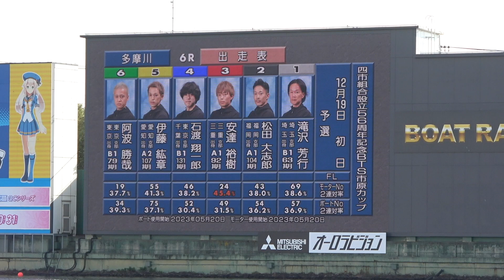スーパースター阿波勝哉【現地撮影】転覆艇に激突するも鋭い差しに痺れる！12月17日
多摩川に降臨したスーパースター阿波勝哉に焦点当てて作りました